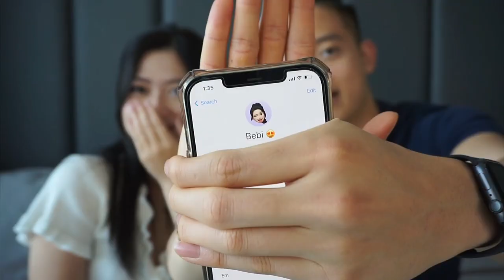Couple Q&A with mah Boàfwend 😝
▽▽▽▽▽▽▽▽▽▽OPEN ME ▽▽▽▽▽▽▽▽▽▽▽
Facebook ⇨ HàMy Nguyễn
Snapchat ⇨ Hamyyng

Song: Tinh dang nhu ly ca phe lofi beat